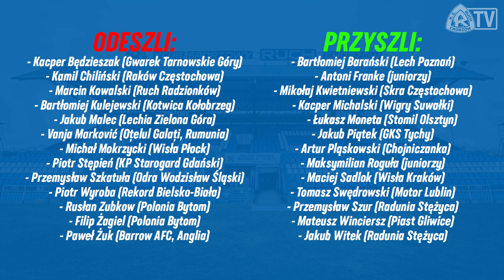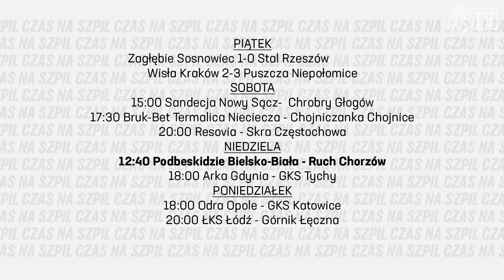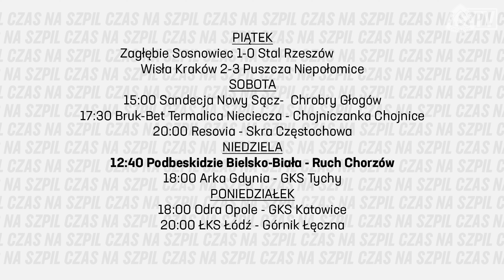CZAS NA SZPIL - PODBESKIDZIE BIELSKO-BIAŁA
Program poprowadził: Tomasz Ferens
Zdjęcia: Asceto, Polsat Sport, PressFocus, SkawinDRONE
Montaż: Asceto